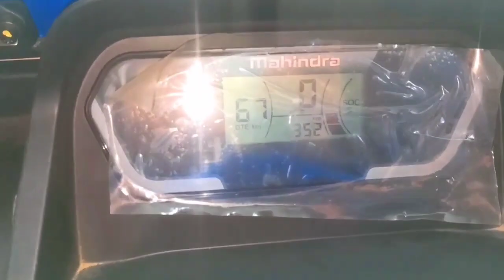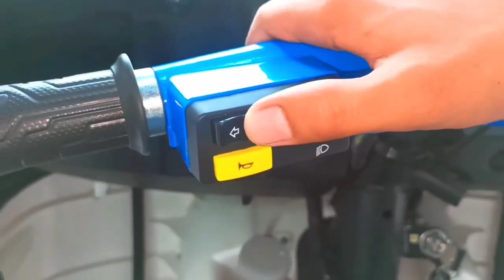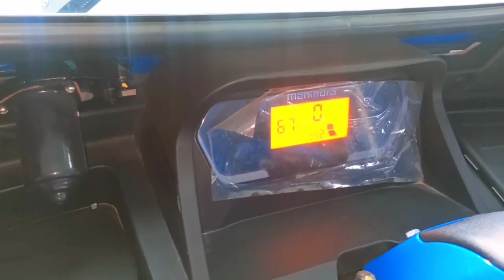odia | Mahindra Treo zor electric three wheeler loader review in odia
Specs & Features

Treo Zor Highlights

Mahindra Treo Zor is a powerful, feature-packed cargo all-electric battery-operated auto-rickshaw for all your local/city cargo distribution needs. Available in multiple variants, the Treo Zor offers you the distinct advantage of lower operating costs and higher profit than a diesel/CNG cargo auto-rickshaw. Treo Zor gets the modern, lithium-ion battery, high-quality motors and superior built quality that last for long, and a bigger cargo deck to carry all kinds of local delivery goods. Mahindra is promising a superior alternative to the diesel/CNG auto-rickshaw with the Treo Zor- not only a high-quality vehicle that offers reliability and performance but you're also assured of hassle-free after-sales service with full support across the strong dealership network of the brand.

Available in multiple variants, Treo Zor starts at an ex-showroom price range of ₹ 3.12 - ₹ 3.48 lakh. You can also get the on-road price of this electric auto and find the nearest Mahindra showroom/dealership in your city or town.

Mahindra Treo Zor Range

Mahindra claims the Treo Zor can easily go up to 125 km of range in a standard single charge of 3 hours 50 minutes, a top speed of 50 km/h.

Mahindra Treo Zor Variants & Payload

The Zor is available in three variants; the pickup model comes with a 550 kg payload, flatbed 578 kg payload, and delivery Van 500 kg payloads.

Mahindra Treo Zor Battery

You get a modern lithium-ion 48 V battery that comes with a peak capacity of 7.37 kWh. It produces 8 kW of power at 42Nm of torque